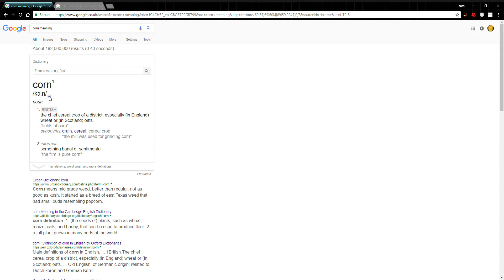corn filler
corn1
kɔːn/Submit
noun
noun: corn; plural noun: corns
1.
BRITISH
the chief cereal crop of a district, especially (in England) wheat or (in Scotland) oats.
"fields of corn"
synonyms: grain, cereal, cereal crop
"the mill was used for grinding corn"
the grain of a cereal crop.
North American, Australian, and New Zealand term for maize.
synonyms: sweetcorn, maize, corn on the cob, Indian corn; mealie
"she opened a packet of baby corn"
2.
informal
something banal or sentimental.
"the film is pure corn"
Origin

Old English, of Germanic origin; related to Dutch koren and German Korn .
corn2
kɔːn/Submit
noun
a small, painful area of thickened skin on the foot, especially on the toes, caused by pressure.
Origin

late Middle English: via Anglo-Norman French from Latin cornu ‘horn’.
Translate corn to
Use over time for: corn
filler1
ˈfɪlə/Submit
noun
suffix: -filler; suffix: -fillers; noun: filler; plural noun: fillers
1.
a thing put in a space or container to fill it.
"these plants are attractive gap-fillers or ground cover"
a substance used for filling cracks or holes in a surface, especially before painting it.
"wood filler"
material used to fill a cavity or increase bulk.
"foam filler"
an item serving only to fill space or time in a newspaper, broadcast, or recording.
a word or sound filling a pause in an utterance or conversation (e.g. er, well, you know ).
a linguistic unit that fills a particular slot in syntactic structure.
2.
a person or thing that fills a space or container.
"supermarket shelf-fillers"
3.
US
the tobacco blend used in a cigar.
filler2
ˈfɪlə/
noun
noun: filler; plural noun: filler
a monetary unit of Hungary, equal to one hundredth of a forint.
Origin

from Hungarian fillér .
Translate filler to
Use over time for: filler